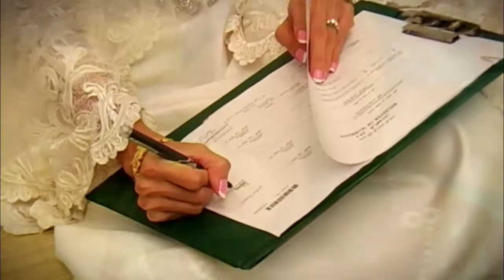Photo Montage & Solemnization Highlights of Hiks & Ian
Highlights of the Photo Montage and the Solemnization Ceremony which was held on the 25th Nov 2009 at the bride's place. The video highlights was shown on  their wedding dinner last Sat, 16th Jan 2010 at the Fort Canning Park, The Gallery.

All photos and videos was edited by Naz of Cinematic Lens Productions.